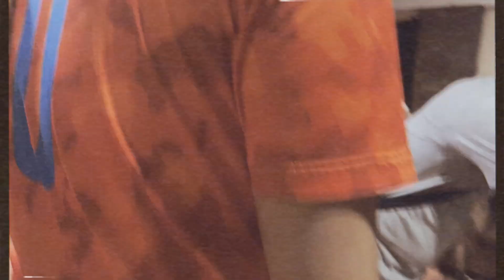ZAMBALES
LET'S GET TO KNOW EACH OTHER!💗